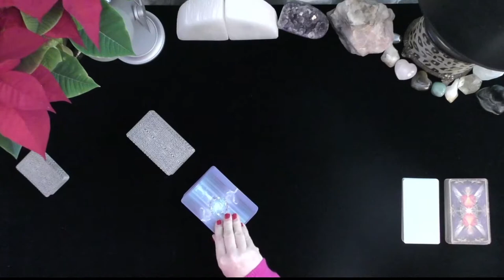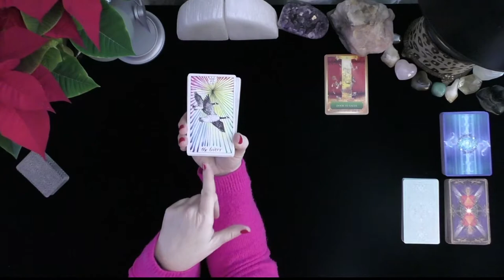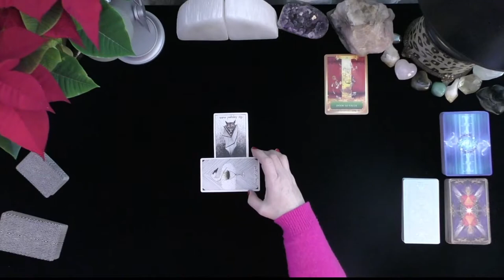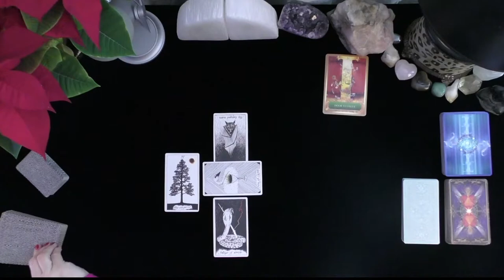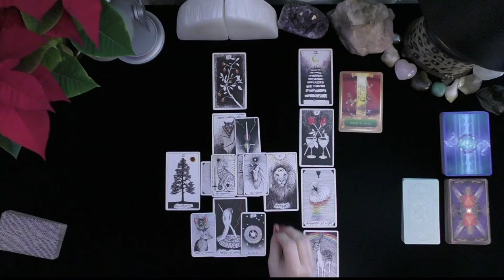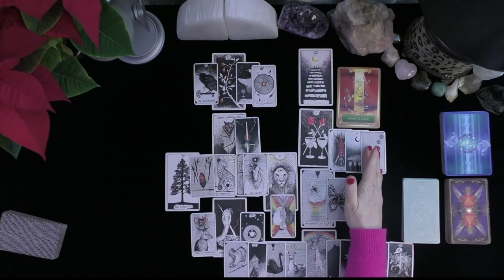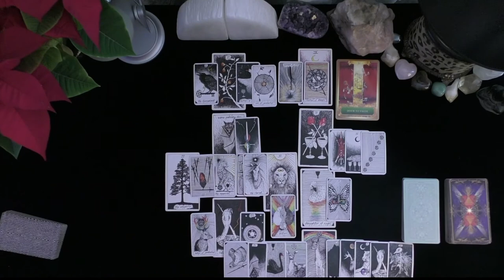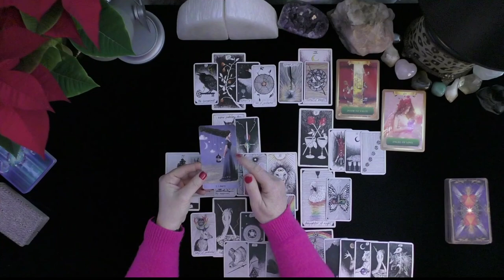CAREER TAROT~TIPS ON NAILING THE INTERVIEW THIS WEEK! 1/3/2022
CAREER TAROT~TIPS ON NAILING THE INTERVIEW THIS WEEK!  1/3/2022~LOVE TAROT~LOVE READINGS~TIMELESS, 2021, IRISH DONNA TAROT
Highlighted Review
5 INDEPENDENTLY VETTED FEEDBACK
 1 week ago
Rating & Reviews
7,964 REVIEWS

"Perfect!"

"ALWAYS AMAZING"